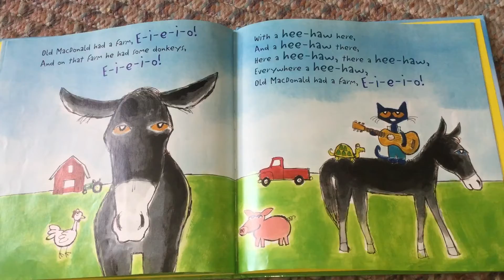Pete The Cat - Old McDonald Had A Farm (Donkeys)